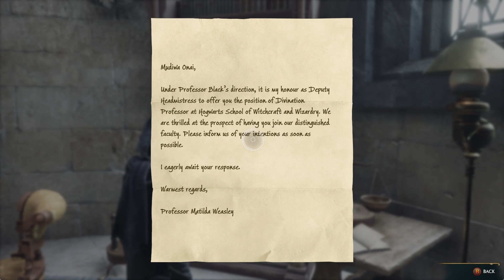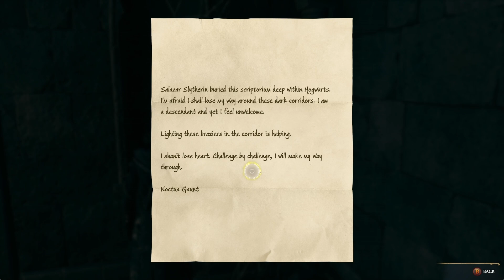Ep 10 - Prepare for your search for the next Keeper Pt 1